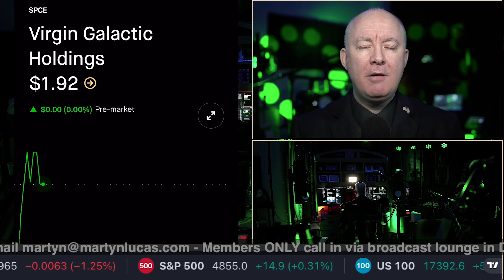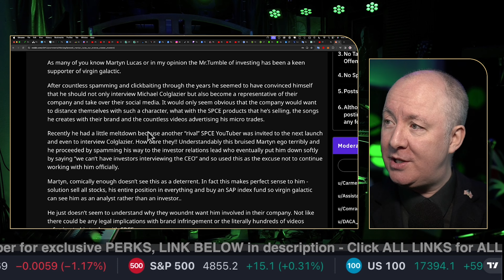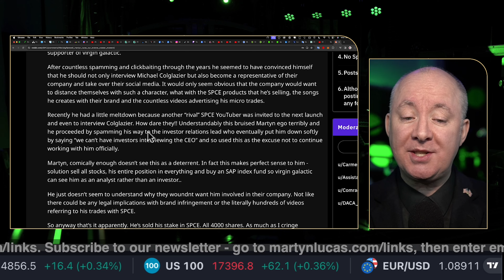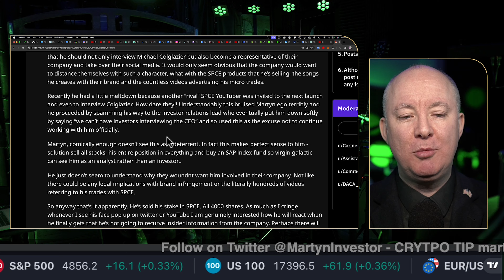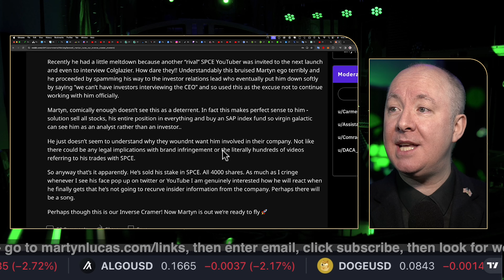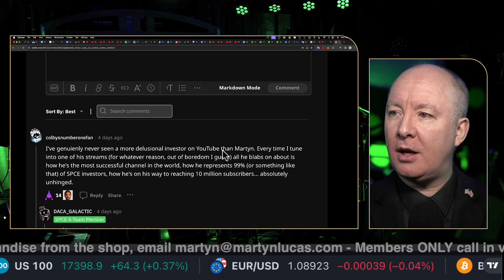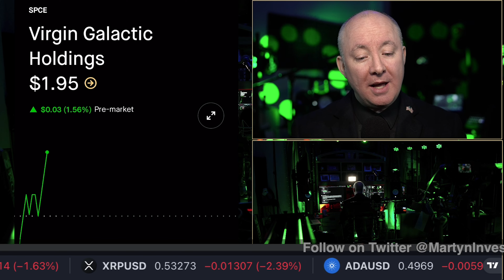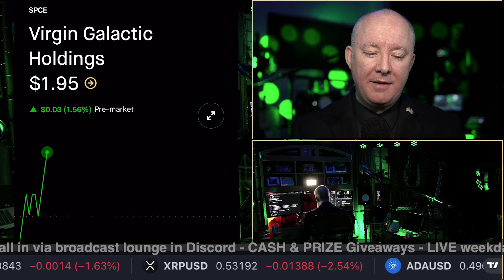ONLINE BULLYING! SPCE Stock - Virgin Galactic - FLIGHT QUESTIONS? - Martyn Lucas Investor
ONLINE BULLYING! SPCE Stock - Virgin Galactic - FLIGHT QUESTIONS

Virgin Galactic Holdings, Inc. is an aerospace and space travel company, which engages in the manufacture of air and space vehicles, and the provision of spaceflight services for private individuals and researchers. It designs spaceships which can fly anyone to space safely without the need for training. The company was founded on May 5, 2017 and is headquartered in Tustin, CA. The listed name for SPCE is Virgin Galactic Holdings, Inc.

FREE NEWSLETTER

Sensei Crypto
Crypto Challenge.